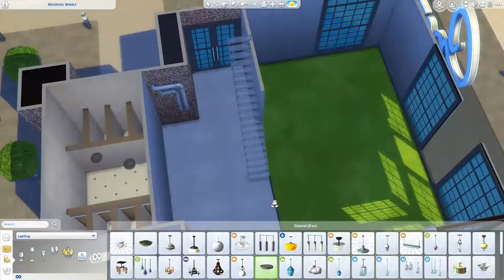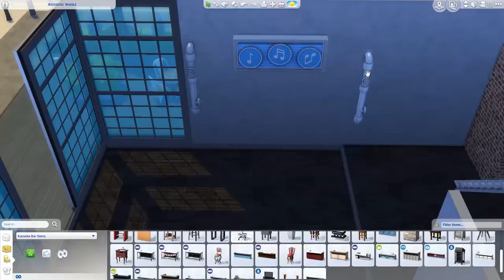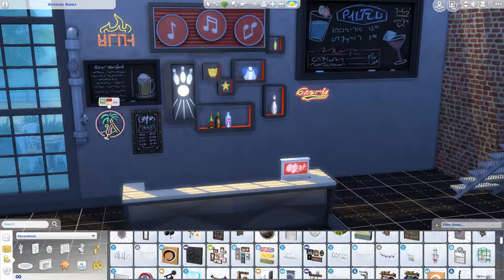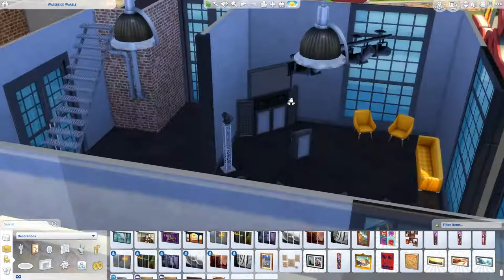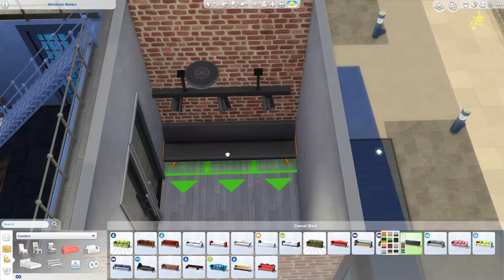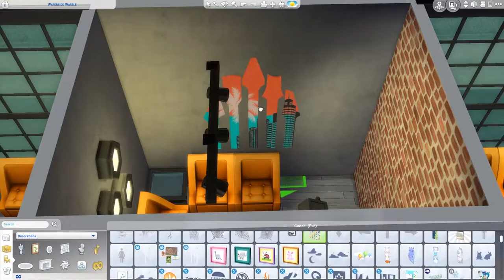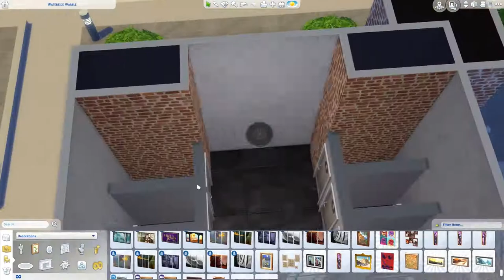[Renovation] Waterside Warble Karaoke Bar - The Sims 4 Speed Build